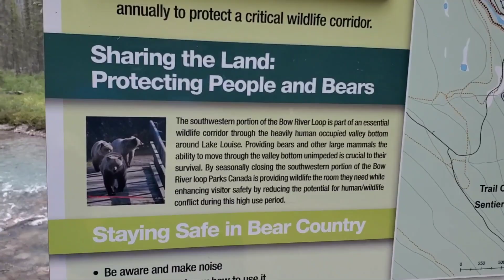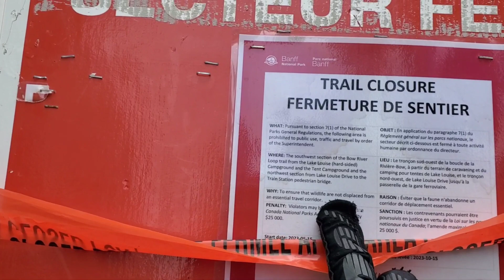Lake Louise- Bow River Loop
Hike the Bow River Loop in Lake Louise.

To escape from it all, there's no substitute for a simple walk in the woods. Curious explorers who wander beyond the historic Lake Louise Train Station will find an enchanting path leading into the peaceful forest. The Bow River Trail winds along the forested shores of the valley's namesake river and crosses a wooden bridge for a 6.9 km loop.